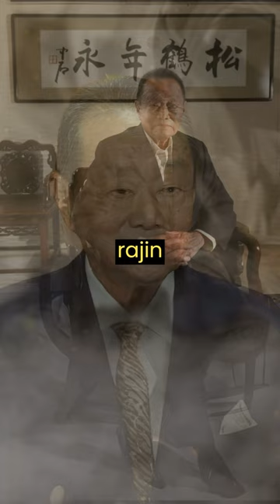RAJA GULA ASIA - ROBERT KUOK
Semoga video ini memberi sumber inspirasi kepada anda untuk mencapai kejayaan